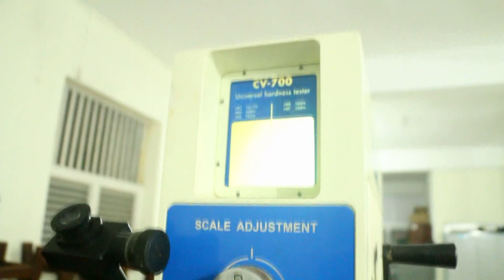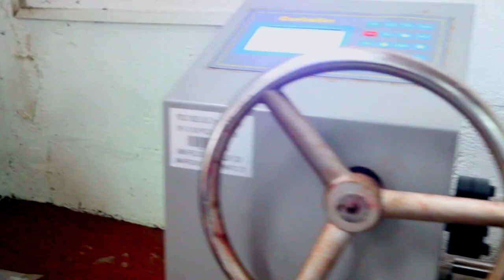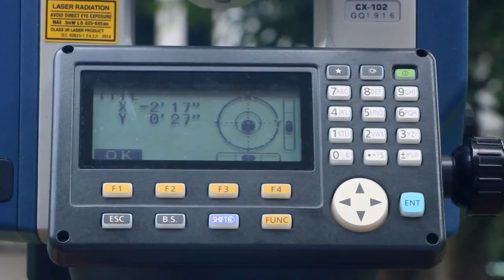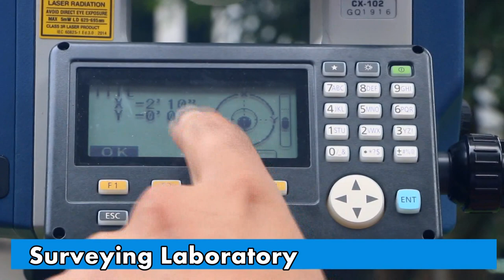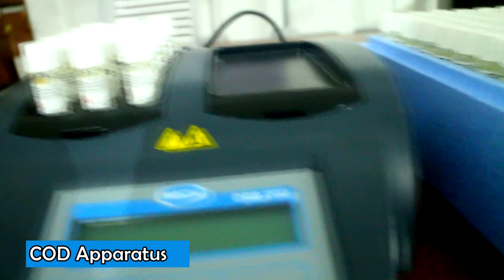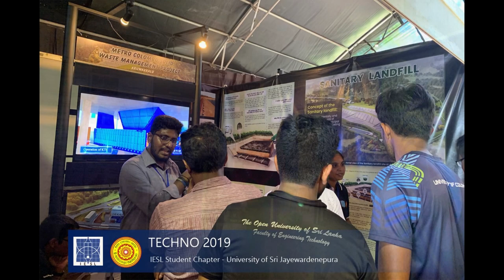university of sri jayewardenepura engineering faculty documentary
Udayanga Thabrew video productions